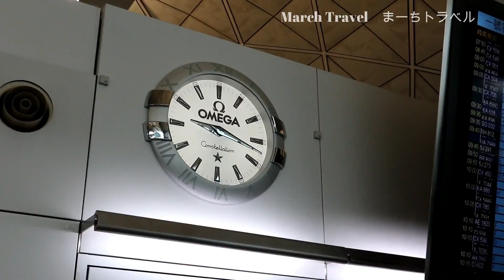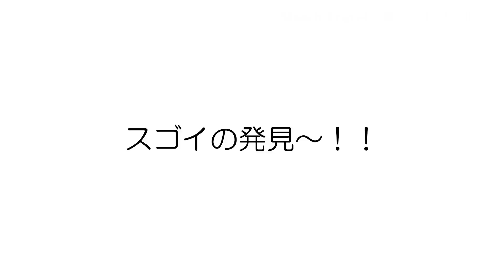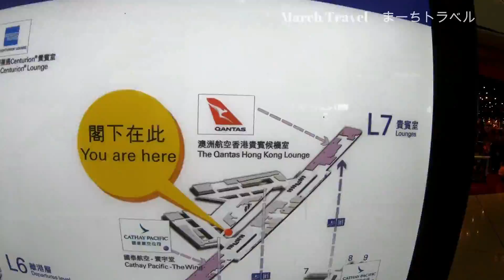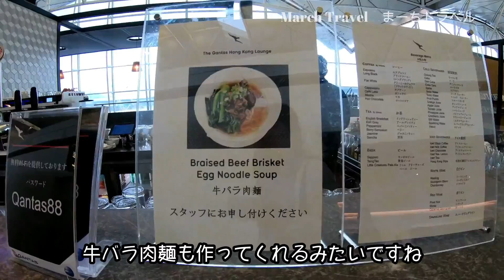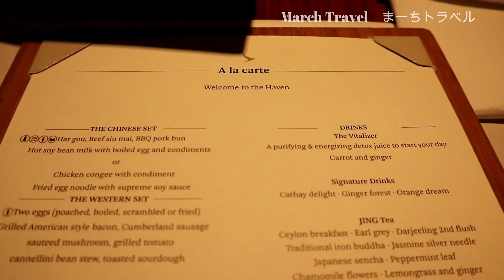Hong Kong これが旅の目的地！香港空港ラウンジホッピング♪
（訂正：動画内で、キャセイパシフィック航空のファーストクラス用のチェックインカウンターの場面で、「下が大理石」という字幕がありますが、改めて見たら、下だけでなく「後ろの壁も・・」みたいです(^^)　失礼しました！）

香港国際空港でラウンジホッピングをしてきました。

香港の観光も楽しみだったのですが、帰りに空港でラウンジ巡りをするのが楽しみでした(^^)

早めに空港に行って、カンタス航空ラウンジとキャセイパシフィック航空ラウンジ３カ所（うち２カ所はファーストクラスラウンジ♪）に行ってみました。

今回は、香港空港の様子と最初に行ったカンタス航空ラウンジの様子になります。

◇香港国際空港ラウンジ・ホッピング

2，第二弾　キャセイパシフィック航空 Cathay Pacific
　　　　　　ザ・ウィング 　　ファーストクラスラウンジ
　　　　　　-The Wing-  First class lounge

3，第三弾
　　　　　　キャセイパシフィック航空 Cathay Pacific
　　　　　　ザ・ピア　　ファーストクラスラウンジ
　　　　　　-The Pier-  First class lounge

■関連動画（March Travel まーちトラベル）

初潜入♪海外ファーストクラスラウンジ

離陸前に約5時間カンづめ！

■使用音楽

You Tube BGM 様
魔王魂 様
DOVA SYNDROME 様

■関連動画

初潜入！寿司カウンターもあるJALファーストクラスラウンジ♪成田空港